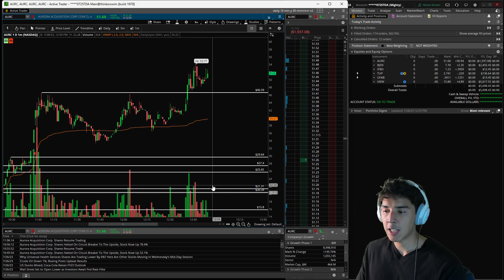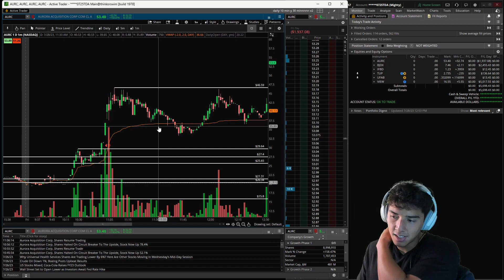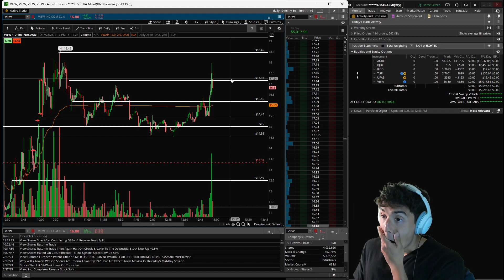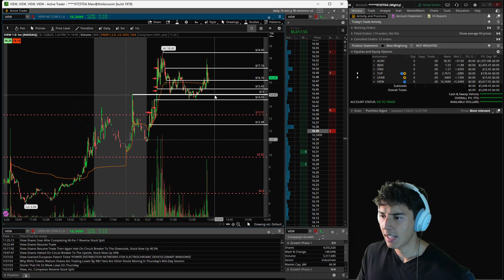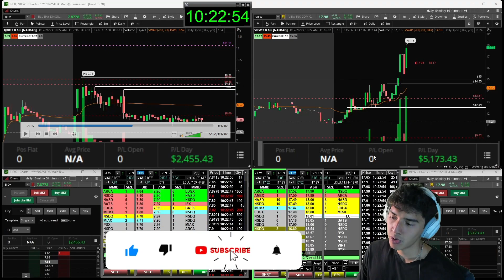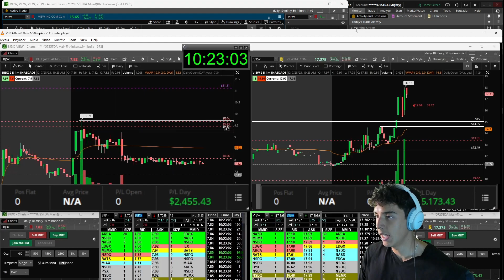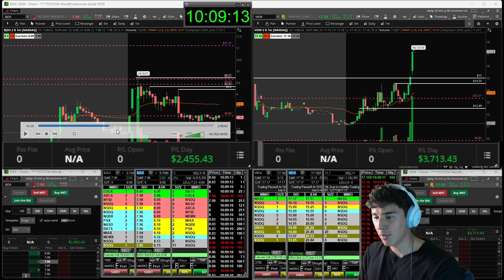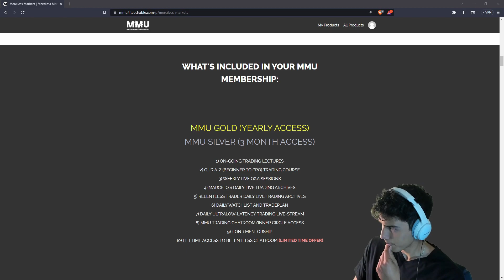THE RISKIEST TRADE OF MY TRADING CAREER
A Place In Which You'll learn how to THINK and ACT like a profitable trader.

💻MY STOCK SCANNERS (MOMETIC)
MightyCommunity Discounts:

Stock​market
Day​Trading